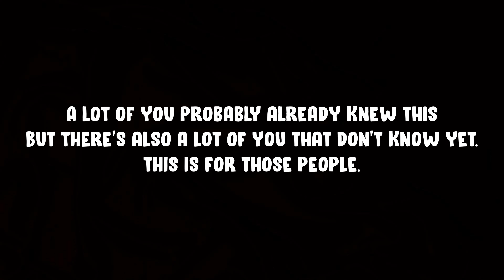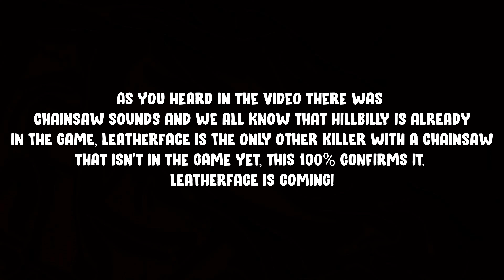NEW KILLER coming to Dead By Daylight Mobile!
1: Chill Day - Lakey Inspired